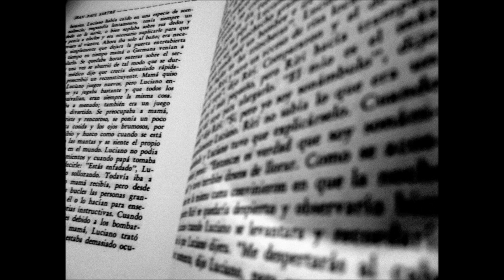Tintafratelli - El peso de las emociones (fotomontaje)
Tintafratelli presenta: un tema más libre que ustedes: "El peso de las emociones".

Prod. t.d.v.e
Beat por. Hulk Hodn
Fotografías: Esteban Mercado (Tagzsoul)

(Alejandro)
No se trata de tener siempre la luz prendida. Se trata de aprender a disfrutar las dos partes de un día o disfrutar dos partes en un día o ¿qué? Que cada quien recuerda las cosas como las aprendió. De ahí que te imagine cuando te leo y a primera vista la palabra me precise solo su impacto. No más. Saberse emprender, saber terminar. No habrás de llevarme la contra pues mi verso no lleva sentido. ¿Cómo has de retarme a un duelo? yo, si ni revolver tengo. Vas a obviar el gusto, hacer ordinario el festejo. Vano, superficial, es a lo que viene el dejo de interés en la cotidiana necesidad, no hay prioridad de complacer los sentidos. Al menos hablo por mí, hablo por mi Tintafratelli. Por otros denominados los Niños Perdidos, siempre rondan por allí...

(Tagzsoul)
Aumenta el pálpito desesperado. Hasta el cuello como Heráclito
antes no, esperando lo inesperado.
Eres un hipócrita Hipócrates, dijiste que me curaría
que como era antes todo otra vez sería,
dejo en paz tu falsa paz, !haz lo que quieras!,
qué se yo de ese arte, de lo mejor desearte,
luego de hubieras, luego de disculpas,
y repartir culpas.
Jaulas en busca pájaros,
los ingrávidos bajaron,
y no digas más que lo dijiste sin pensar,
cuando no se piensa lo que se dice se dice lo que se piensa.
Si junto los parpados tú escríbeme la despedida en morse,
deja que vuele de la cárcel de tu corsé,
me acuerdo de los dos y olvido el ahínco,
llevo tres semanas que no estoy en mis cinco.
Perdido en mi cuarto, me creo un poeta de cuarta,
adepto a los siete placeres de la vida,
tu sexto sentido te engaña nena,
no eres la femme fatale de esta novela,
buscas causalidad a la casualidad, y se lo que estas esperando,
pero esto no es París, y yo no soy Marlon Brando,
miss, me dijiste: creo que exageras,
pero tengo la ligera sensación
de que esta sensación, no es tan ligera.

No es propio de esta novela. Que mi emoción no sobrepase mi actuación o me envuelva la pena.
Caiga como mil tormentos en un vaso de agua tinto de veneno que beba, y para colmo,
empiece a colmarme el peso de la emoción que me entrega...
¿.. o de qué hablaba?
¿o de qué me hablaba?
¿o de qué hablábamos?